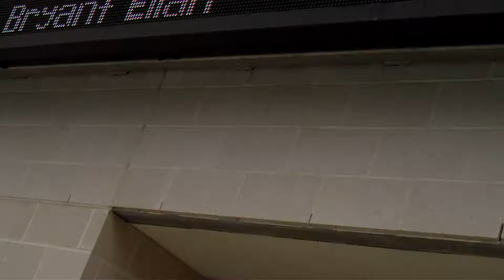David 200 Free USMS Spring Nationals 2015